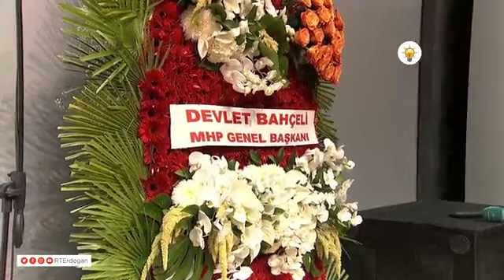Cumhurbaşkanı Erdoğan, AK Parti 21. Kuruluş Yıl Dönümü Programı’nda konuştu